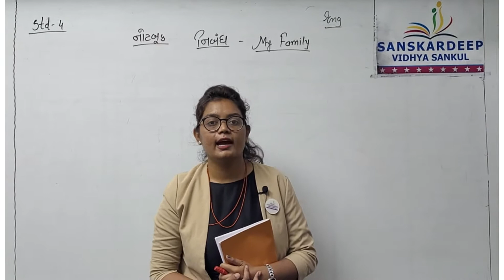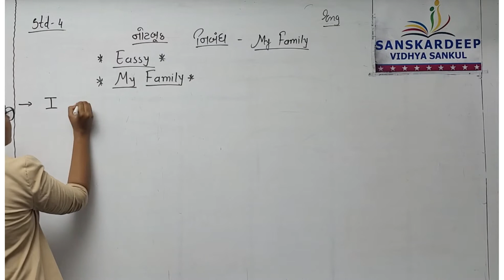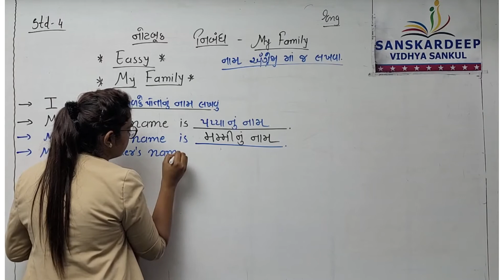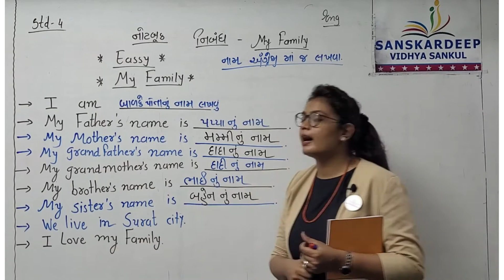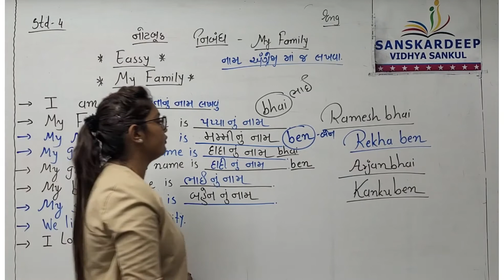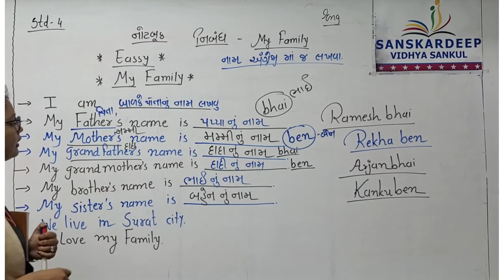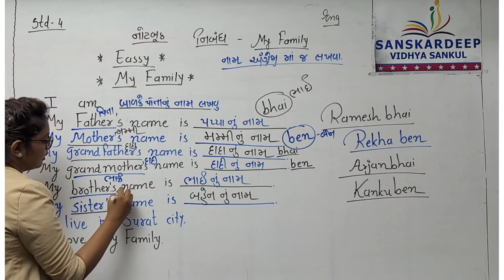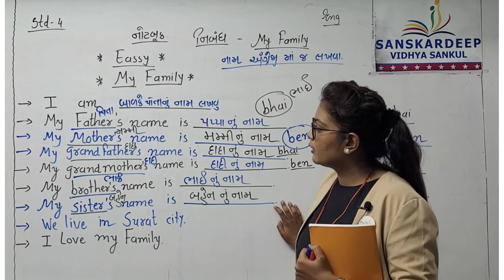STD - 4 || અંગ્રેજી || 09-09-21